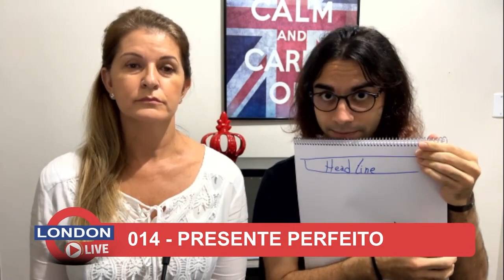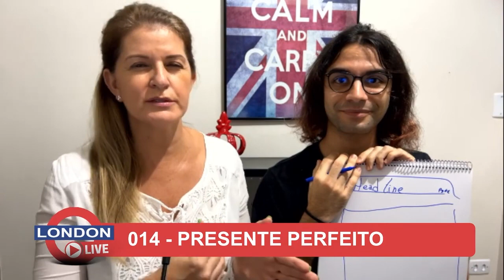LDN 57 - "HEAD LINE", VOCABULÁRIO!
Hello Guys
Seja muito bem-vindo a mais uma London Live

🎥 LIVES TODAS TERÇAS E QUINTAS ÀS 20 HORAS